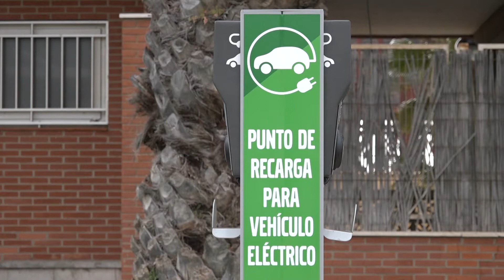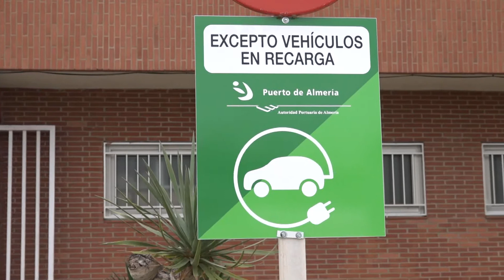TVD AYUNTAMIENTO CONVENIO AUTORIDAD PORTUARIA PUESTOS RECARGA VEHICULOS ELECTRICOS